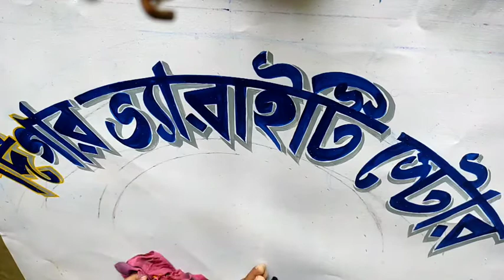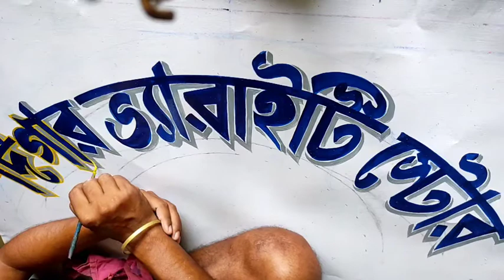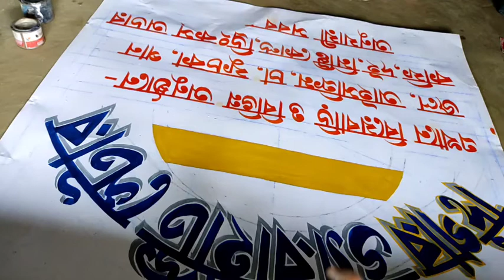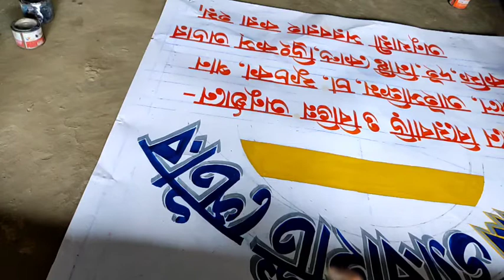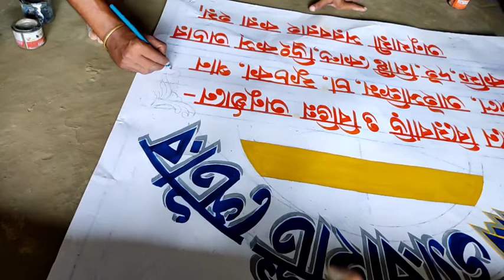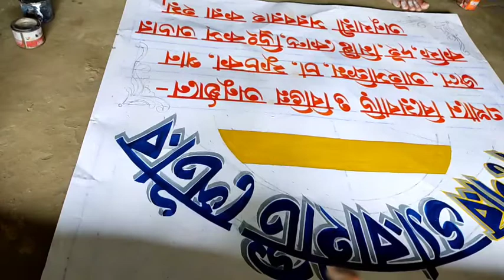Sign board painting in Bengali//lettering 3d font//Bengali lettering.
It's a font painting Bengali channel and lettering learning video.i try to make this video for new in handle a brush .